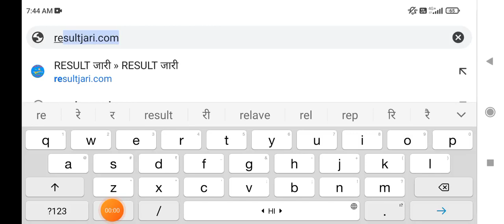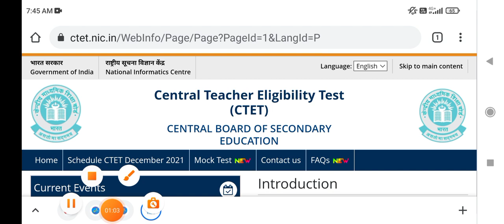आ गया | ctet result 2022 | CTET Result 2022 Kab Aayega | CTET Result 2021 | CTET Latest News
ctet safe score 2021 latest news

Ctet result 2022|ctet cut off marks|ctet result 2022 kb aayega|CTET latest news today|ctet exam news